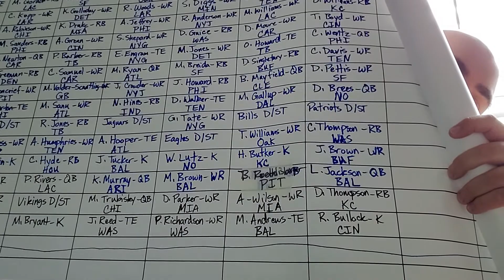Championship and Sacko Matchups